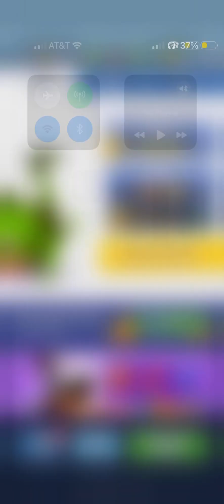Subway Surfers Haunted Hood Yutani Gameplay